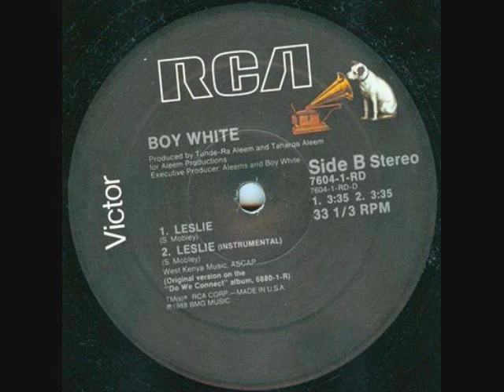Boy White - Leslie - 1988 - salve a função